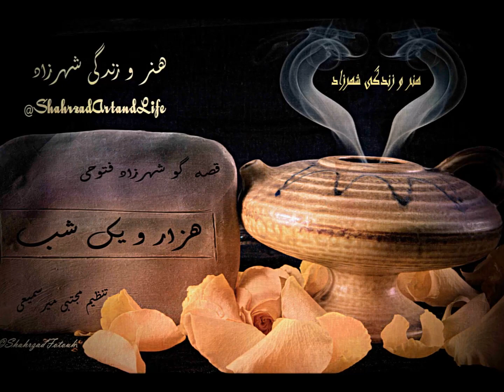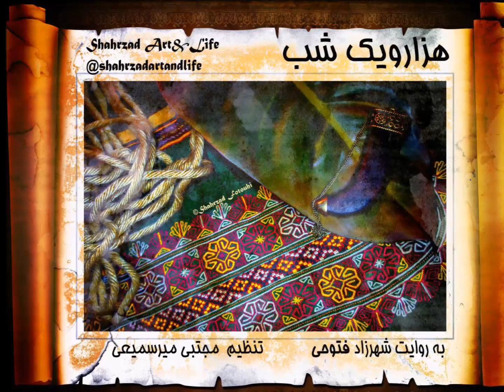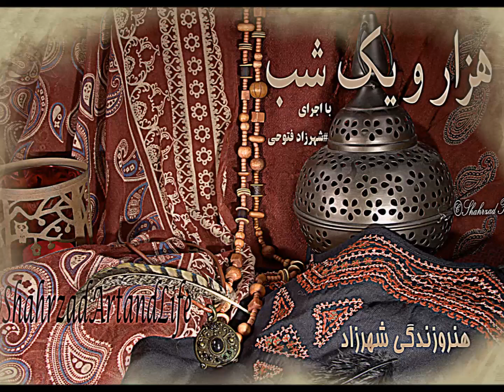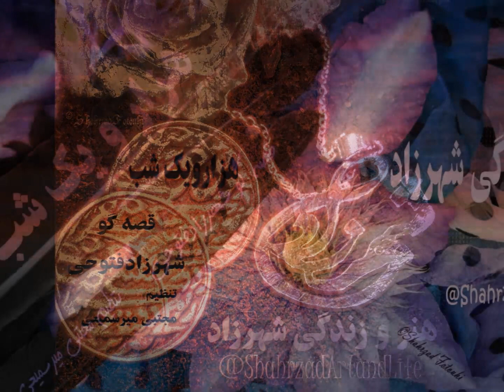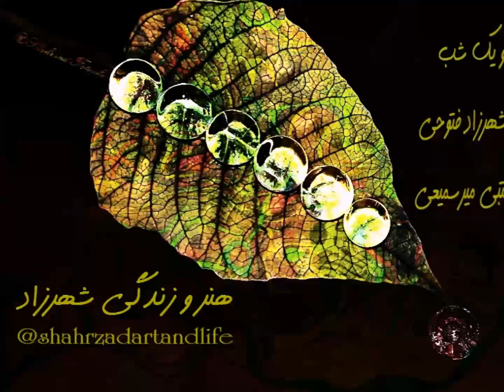شب ۴۳۲ هزار و یک شب قصه‌گو شهرزاد فتوحی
🌞در شبِ چهار‌صد و سی‌و ‌یکم و  دوم و سوم هزار و یک شب داستان « عجوز پرهیزگار» از پیرزنی روایت می‌کند که در بیابانی در خیمه‌ای به تنهایی زندگی می‌کند. سگی دارد و ماران شکار می‌کند و می‌خورد و از چشمه‌هایی تلخاب می‌نوشد. مردی از کاروان‌مانده و راه‌گم‌کرده به او می‌رسد و با دیدن وضع و حال او می‌پرسد: «عجب از تو که در چنین مکان مُقام داری» سپس مرد به وصف با تفاخر آنچه در بلاد ِ خود دارند می‌پردازد. خانه‌های وسیع، میوه‌های لذیذ و شیرین، آب‌های گوارا، خوردنی‌های خوش، گوشت‌های فربه، و چیزهای نیکویی که جز در بهشت پیدا نمی‌شود. زن جواب می‌دهد که «من هم اینها شنیده‌ام اما آیا سلطانی هست که به شما جور کند و اگر از یکی از شماها گناهی سر زند، مال او را بگیرد و او را تلف کندو اگر بخواهد، شما را از خانه‌ی خویشتن بیرون کند، تواند کرد». مرد هم که انگار تازه پس از نشانی‌هایی که پیرزن داده‌ است متوجه وضعیت خودش شده است به سادگی تأئید می‌کند که چنین چیزهایی پیش می‌آید.
پیرزن جواب می‌دهد:«به‌خدا سوگند چون چنین است آن طعام‌های لطیف و آب‌های گوارا و میوه‌های لذیذ با آن ظلم و ستم زهرِ مُذابی است کُشنده و ما را عادت گرفتن به این‌گونه طعام‌ها تریاقی است سودمند». او در ادامه می‌گوید که از بزرگ‌ترین نعمت‌ها صحّت و امن است  که  اثر عدالتِ سلطان ِ روی زمین  است و از حُسنِ سیاستِ سلطان امن و امان پدید می‌آید.
دوری و مهجوری پیرزن  را  خوب می‌فهمم و دوست می‌دارم  و آن رهایی و دشواری و تلخ‌نوشی را که از هر موهبت و برکتی در سایه‌ی نامردمی و ناروایی و غَدر  برتر است.
البته چند سطر بعد هم با آوردن آن نقل معروف «اگر پادشاه صد سال ستم کند بهتر از آن است که رعیت با یکدیگر یک روز ستمکاری کنند و هر وقت که رعیت ستمکاری پیش گیرند، خدای تعالی سلطانِ جبّار و مَلِکِ قهّار بر ایشان مسلط کند» شکایت می‌کند که مردمان این روزگار چون پیشنیان نیستند که اینها  دل‌سخت و لجوج و خیانتکارند. می‌بینیم که چنین  شکایتی  و چنین مردمی انگار همیشه بوده‌اند و خواهند بود و چنین می‌بینم که خشونت و شقاوت  نشانه‌های طبیعی برتری و نیرو و قدرت در تاریخ و طبیعت بوده است، حالا هر چه از عشق و مهر و ظریف‌اندیشی بگوییم حاکمان جهان به جهتِ اعمالِ انبوهِ مردمان مسلط می‌شوند و با این کردار‌های زشتِ  مرسوم  و رایج و حتی محبوب  میان مردمان چقدر  امید خلاص از جور و ستم داریم؟

شب ۴۳۲
چهار‌صد و سی و دوم
قصه‌گو شهرزاد فتوحی

حکایت عجوز پرهیزکار
«هزار‌ویک ‌شب»
ترجمه‌ی عبداللطیف تسوجی تبریزی
انتشارات هرمس
از درویش‌خان
به روایت
تنظیم مجتبی_میر‌سمیعی